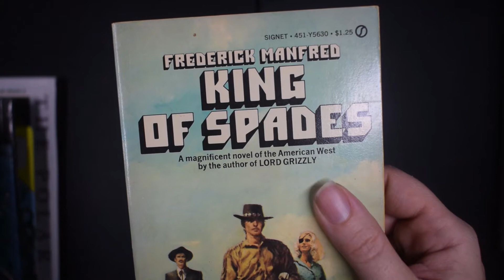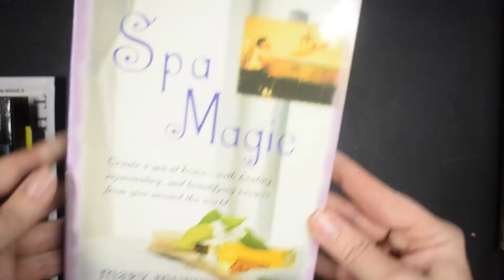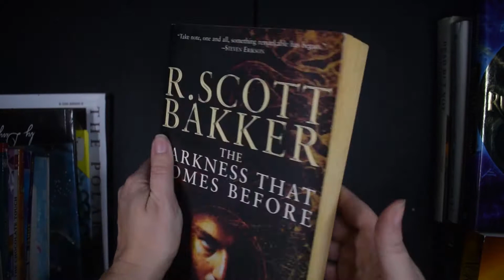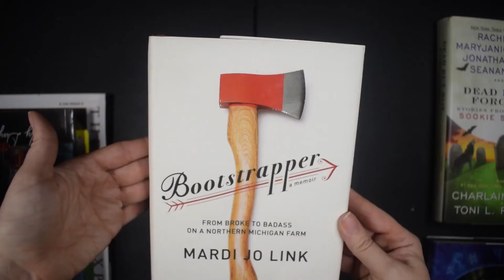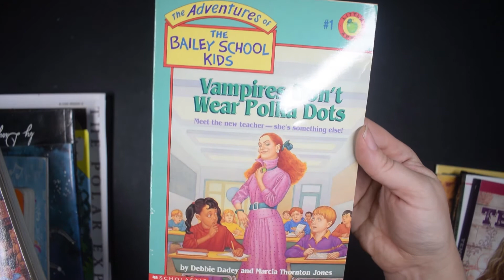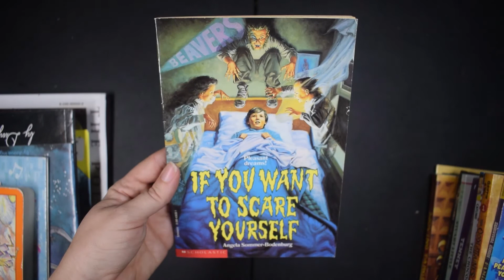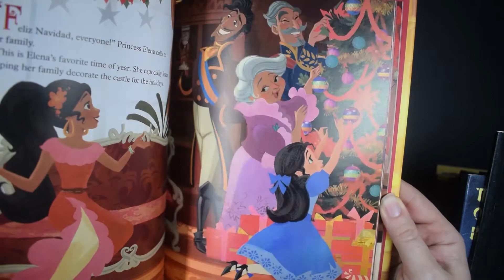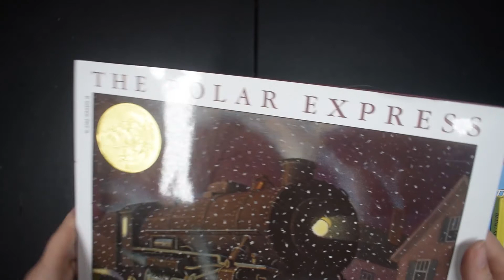Book Haul | Some Western and Booktube Oldies Found at Goodwill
Here's my August Book haul, it's another thrifted haul from Goodwill.

The Princess Bride by William Goldman
King of Spades by Frederick Mandfred
Riders of Judgment by Frederick Mandfred
Conquering Horse by Frederick Mandfred
Everworld Land of Lost by K. A. Applegate
Spa Magic by Mary Muryn
Refugee by Alan Gratz
The Book Thief by Markus Zusak
Poison Study by Maria V. Snyder
Magic Study by Maria V. Snyder
Seraphim by Michele Hauf
The Darkness that Comes Before by R. Scott Bakker
High Noon by Nora Roberts
The Great Book of Amber
Rune Warriors
Dead But Not Forgotten
The Not So-Jolly Roger (The Time Warp Trio)
Moving Target by Christina Diaz Gonzalez
Stuart Little by E.B. White
Tenney (American Girl)
Vampires Don't Wear Polka dots
Vampire Trouble (The Bailey City Monsters)
The Haunted Clubhouse (Wishbone Mysteries)
Chocalate Touch
Oona Finds An Egg (The Oodlethunks)
Lizzie McGuire Survival Guide Family
If You Want To Scare Yourself
Five Little Monkeys Jumping On The Bed
This Little Piggy (a Little Golden Book)
The Glow in-the Dark Planetarium Book
Little Owl's Night
Feliz Navidad A Royal Christmas (Elena of Avalor)
The Berenstain Bears and the Haunted House
Are You My Mother?
The Polar Express

My Equipment:

Books I've Read in 2020